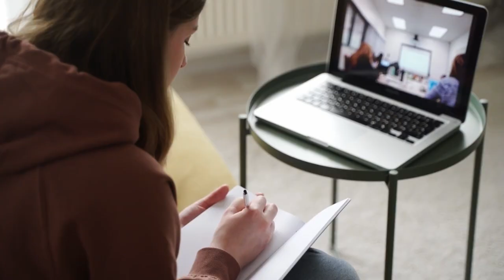Why You Should Follow Us